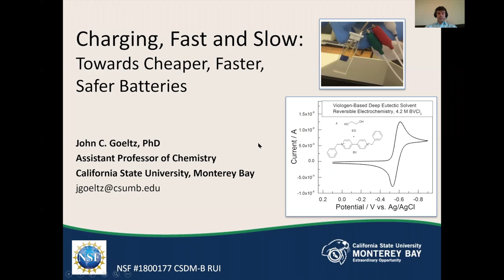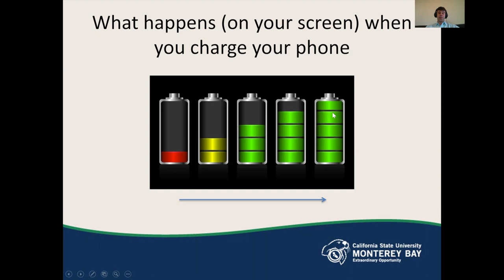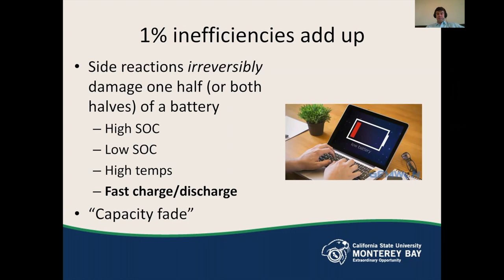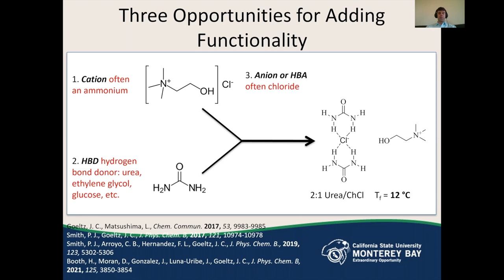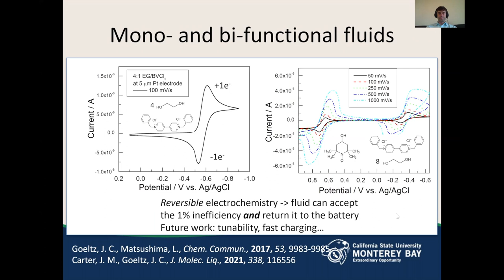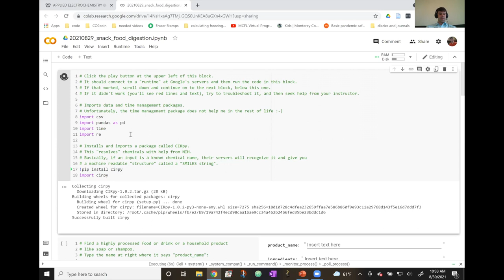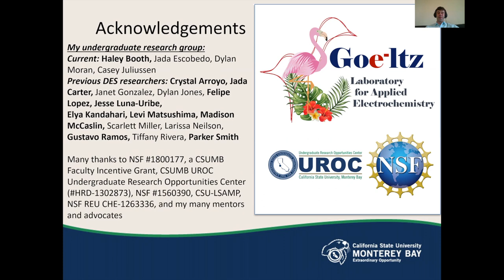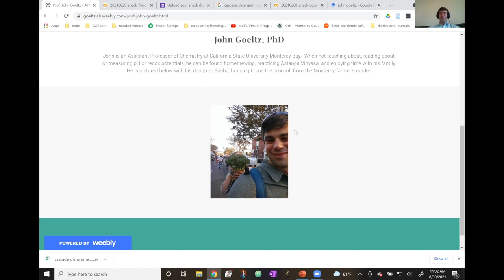Powering the Future: Batteries Reinvented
Dr. John Goeltz, Associate Professor of Chemistry at CSUMB, discusses the research he and his students are conducting to improve the longevity, safety and cost of rechargeable batteries.